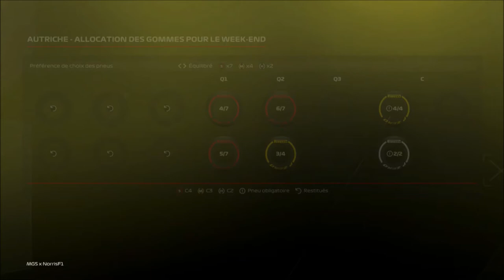F1 2020 : ENFIN UN VRAI JEU F1 DE SIMULATION ?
Découverte du nouveau jeu de F1 by Codemasters et sur Xbox One: F1 2020. Nouveau mode "My Team", 2 nouveaux circuits: Hanoi (Vietnam) et Zandvoort (Pays-Bas), retour de l'écran scindé en multijoueur, Podium Pass, célébrations de podium et plein d'autres nouveautés...
Ce jeu est disponible officiellement depuis le 10 juillet 2020 (la version 70ème anniversaire) sur PC, PS4, Xbox One, Stadia et la version deluxe "Schumacher Edition" depuis le 7 juillet 2020. Cette dernière permet d'obtenir 4 voitures rétro en plus qui ont été pilotées par Michael Schumacher, l'un des plus grand pilote F1 de tous les temps.

•► Matos d'enregistrement: HD PVR AverMedia Game Capture HD II (Xbox One / Nintendo Switch) - Open Broadcaster Software (logiciel PC)